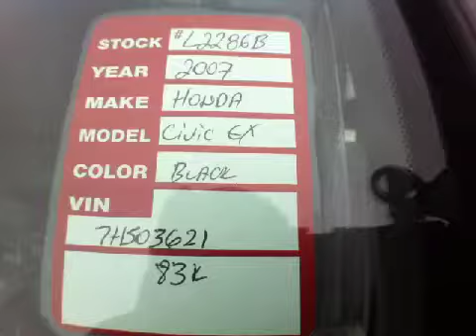2007 Honda Civic @ Continental Audi - Naperville IL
2007 Honda Civic  @ Continental Audi - Naperville IL